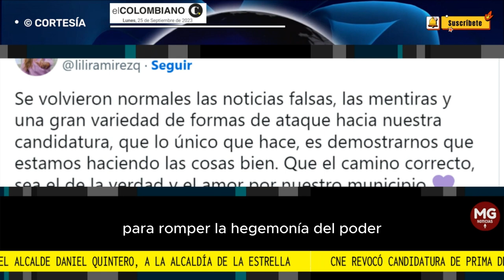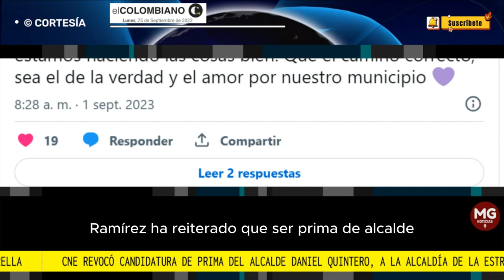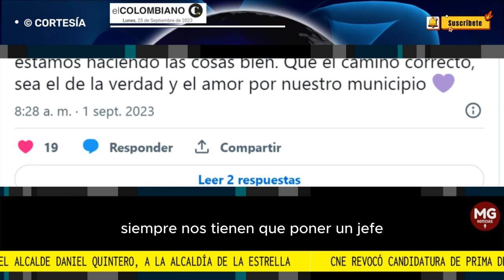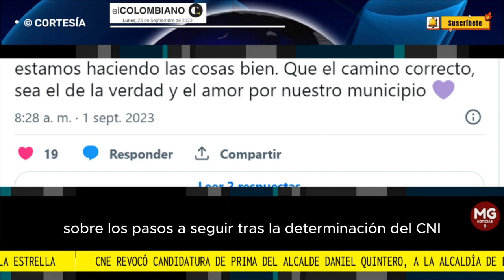LO ÚLTIMO ⭕ CNE REVOCA CANDIDATURA DE PRIMA DE DANIEL QUINTERO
El CNE revocó candidatura de Liliana Ramírez, prima del alcalde Daniel Quintero, a la alcaldía de La Estrella
Un tecnicismo podría costarle su aspiración. La candidata tiene recurso de apelación.